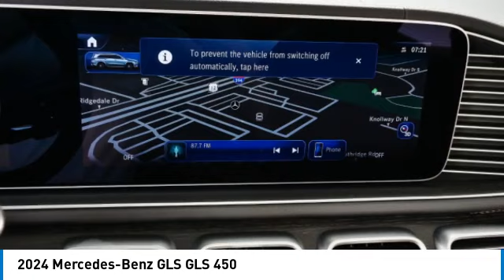2024 Mercedes-Benz GLS GLS 450 Minnetonka Minneapolis Wayzata,MN 77176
Sears Imports
13500 Wayzata Blvd

2024 Mercedes-Benz GLS 450 4MATIC